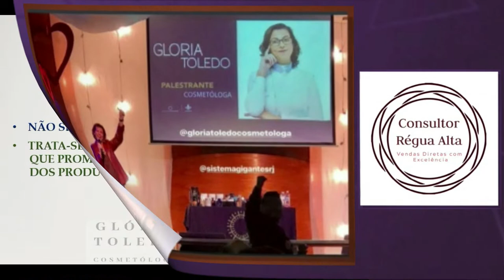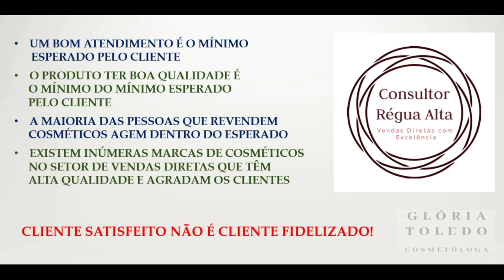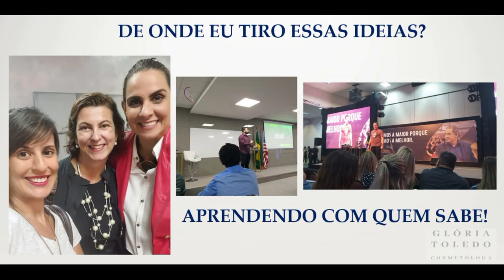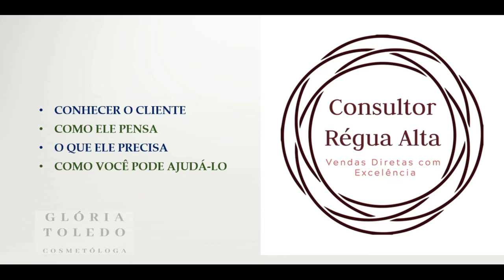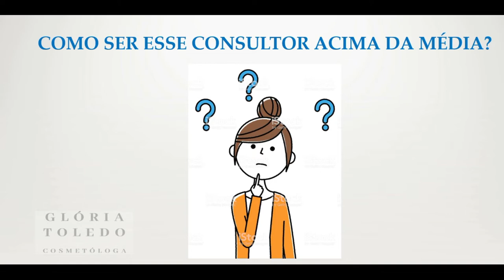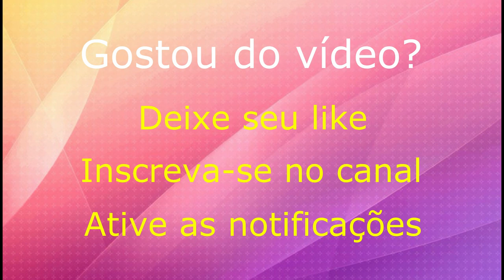(#276) Como fidelizar seus clientes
Você ainda acredita que cliente satisfeito é cliente fidelizado?
Lamento lhe informar que na realidade em que vivemos isso não poderia estar mais longe da verdade!
Com o compartilhamento massivo de conteúdos que capacitam as pessoas a serem melhores profissionais em todas as áreas, alcançar as expectativas dos clientes é praxe.
No primeiro vídeo da série "Insight Régua Alta" compartilho com vocês o que tenho aprendido sobre esse assunto em treinamentos presenciais nada gratuitos que faço para ser uma produtora de conteúdos melhor a cada dia.
Também ensinarei vocês consultores de beleza e bem-estar como tirar o máximo proveito dos conteúdos que produzo para o canal e para o Instagram para construir a sua imagem de autoridade nesse nicho e como gerar valor para seu cliente através das suas redes sociais, mesmo que você não seja um produtor de conteúdos.
Acredite em mim: seguir essas orientações fará você arrancar um "uau" dos seus clientes e é o que vai fidelizá-los a você.

Veja no Blog SOS Glorinha Esclarece o artigo e podcast da semana "Consultor Régua Alta - vendas diretas com excelência"